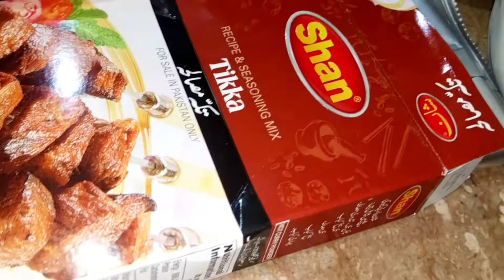Egg Roll Paratha | Recipe | Hijabeess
Hey friends,

We are back with a new egg roll Paratha recipe.
Kindly like our video if you like this recipe

Thanks,